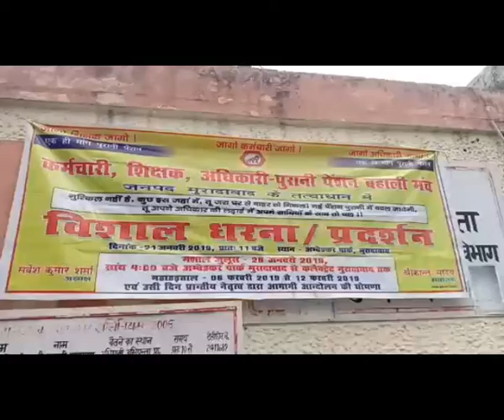बोर्ड परीक्षा से ठीक पहले टीचरों की हड़ताल से मच गया हडकंप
Third Eye News Is Mirror Of Society.It Contains News Which Effect On Our Life...Some Funny News For Smile...Some Political Analysis For Our Public...Some Bollywood Connect...Some Chai Pe Charcha and Many More...I Promise It Will Feel U Different From Other News Channels...